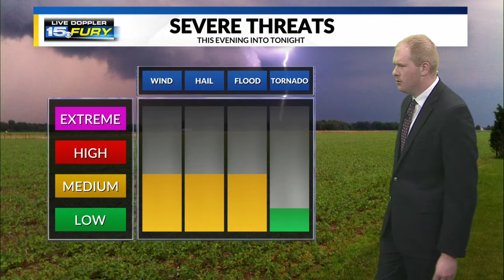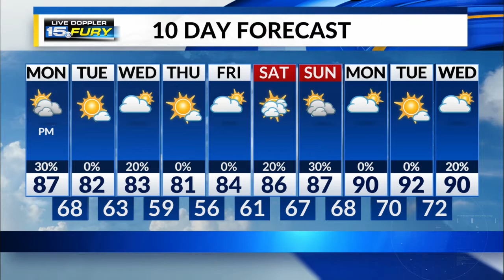Monday Afternoon Forecast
Tracking increasing clouds, increasing humidity, and chances for scattered strong thunderstorms later today, especially after 5 PM through the middle of the night tonight.